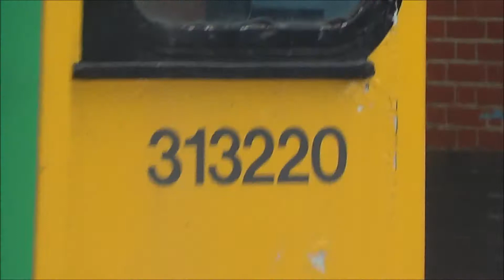Southern 313-220 at Hove Railway Station, 28th July 2017